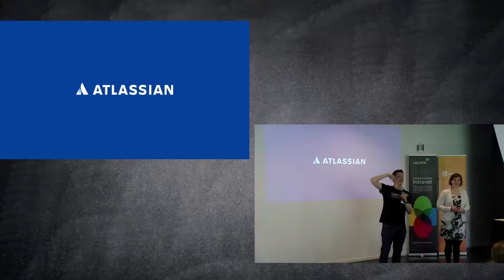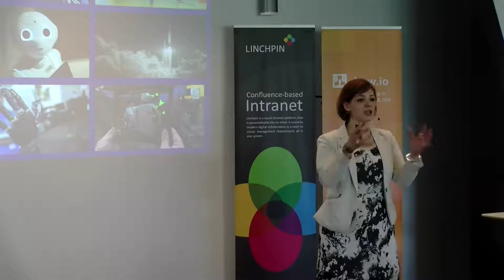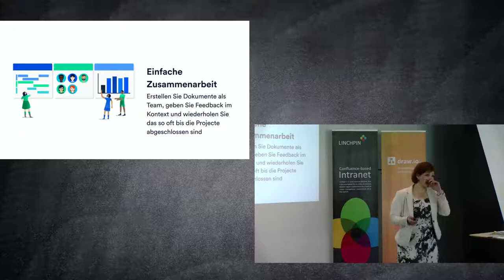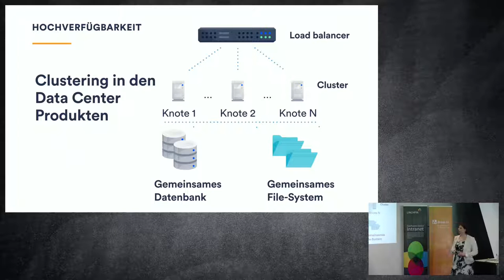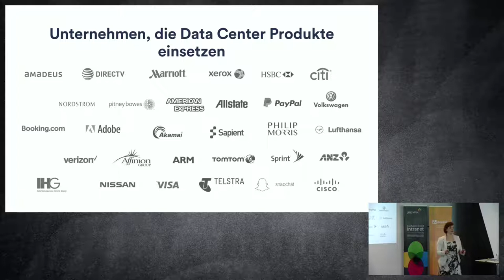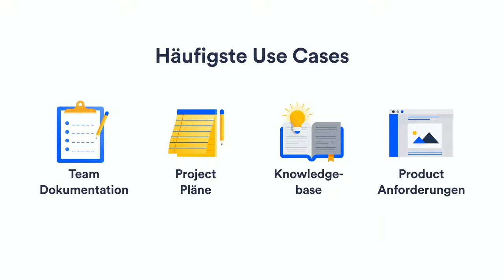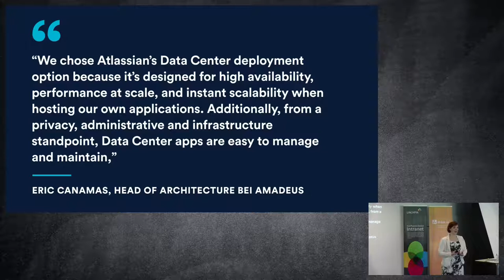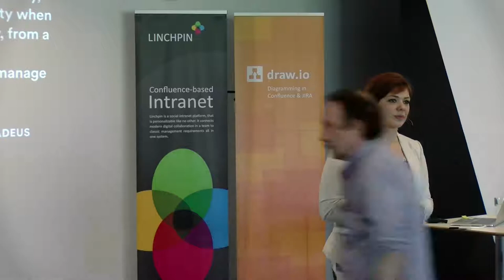Annamaria Bonyhadi (Atlassian) - Zusammenarbeiten, warum? - AEC Day 2018 von //SEIBERT/MEDIA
In ihrem Vortrag beim offenen Atlassian Enterprise Club Day 2018 von //SEIBERT/MEDIA in Wiesbaden spricht Annamaria Bonyhadi über Kunden-Use-Cases, Confluence Data Center und die Wichtigkeit der Zusammenarbeit. Annamaria Bonyhadi (Enterprise Advocate bei Atlassian), geboren in Budapest, betreut die Unternehmenskunden in der Geographie Deutschland, Österreich, Liechtenstein und Schweiz. Ihre Mission ist es, die Teams ihrer Unternehmenskunden erfolgreich an Atlassian Lösungen heranzuführen. Sie findet Lösungen und Wege das Potential ihrer Teams freizusetzen.